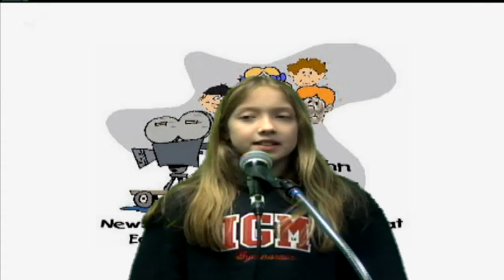Rahn TV3 News0098